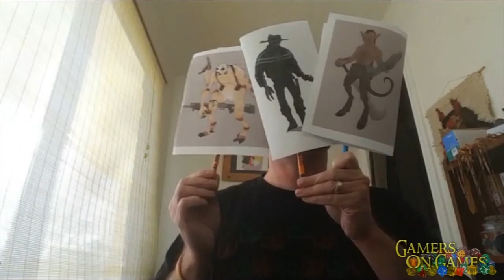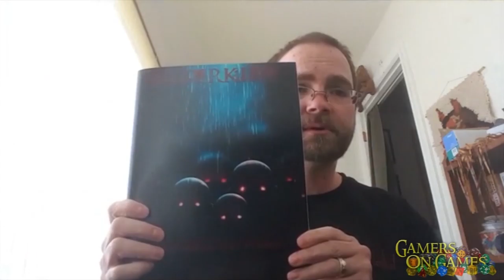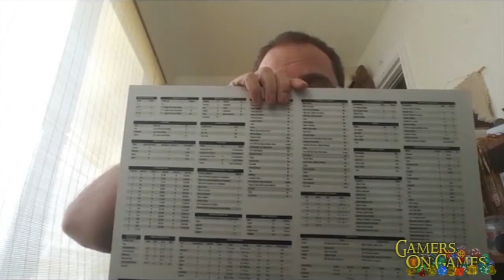MERCS Movement Tutorial Public